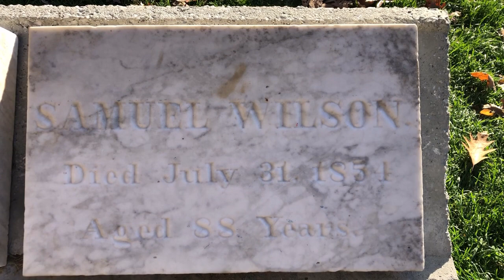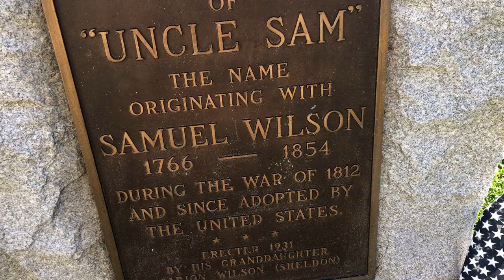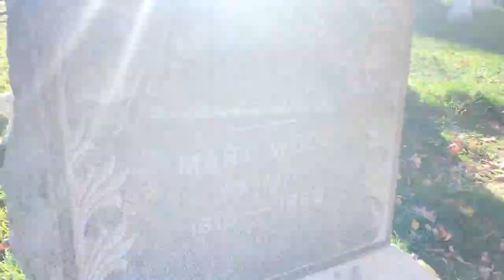Who Was Samuel Wilson?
Join me as I visit the grave of a meat packer from Upstate New York and consider his place in American culture.